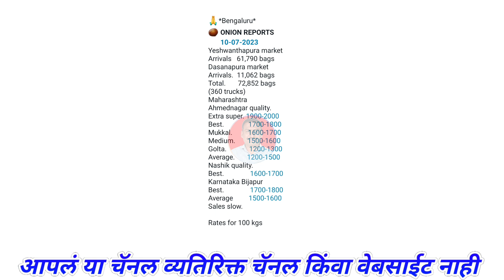ghodegaon live Kanda Bhav 10 July। Bangalore। Kanda Bajar bhav।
@Majha Baliraja

Related Topic:-
महाराष्ट्रातील कांदा बाजार भाव बद्दल माहिती
कांद्याच्या बातम्या